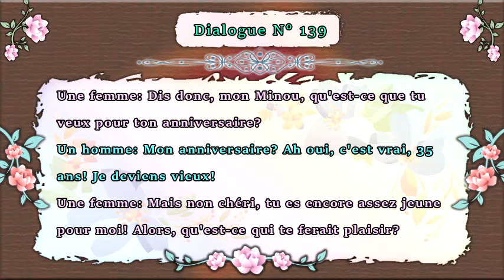Dialogue en français N° 139